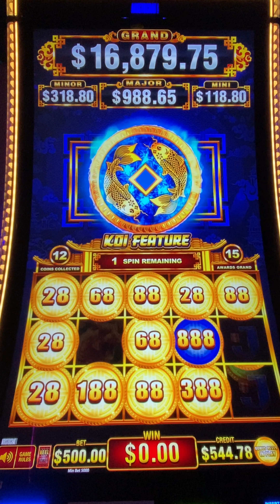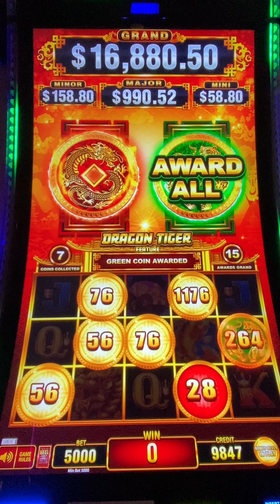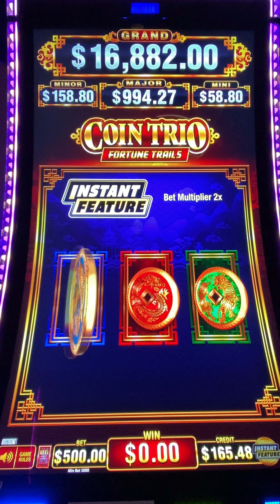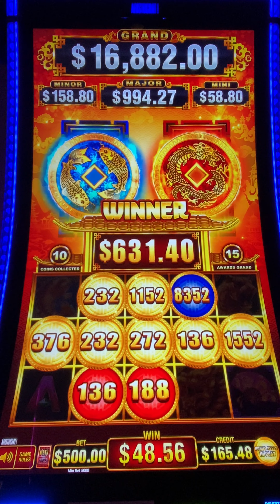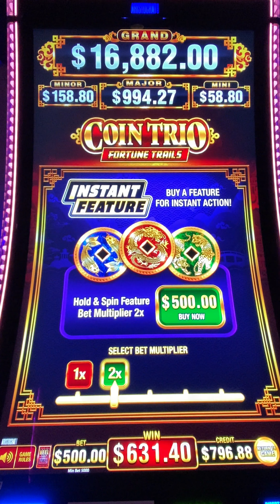I just spent $1,750 buying bonuses on this machine!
Playing slots is my favorite hobby. The High Limit room is my preferred location of play. I like chasing the jackpots and playing many different types of slots. I love Huff N Puff, Dragon Link, Buffalo, Lightning Link, and the red screens on VGT games and hitting a great bonus round. I typically play slots at $15-$100 a spin.